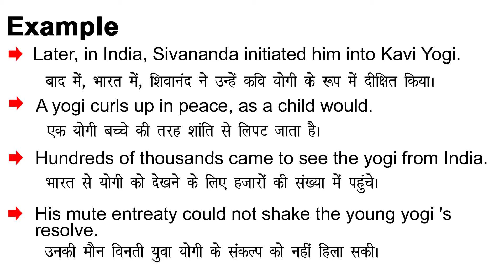Yogi Meaning in Hindi/Yogi ka Matlab kya Hota hai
Yogi meaning in Hindi
Yogi ka Matlab kya Hota hai
Yogi ka Hindi Meaning
Yogi explained in detail.

इस विडियो में मैं  ,Yogi शब्द का इंग्लिश में अर्थ या मतलब क्या होता है इसके के बारे पूरी विस्तृत रूप से बताया .